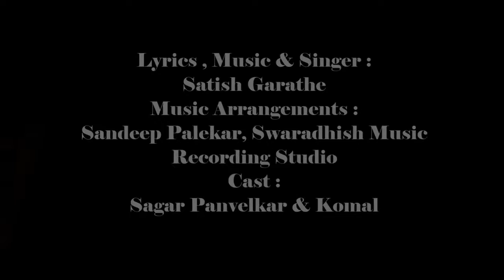Maangi Hai Mannate A Romantic Hindi Love Song By Satish Garathe , Sagar Panvelkar, Sandeep Palekar,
Lyrics Music and Singer
    Satish Garathe

Music Arrangement
  Sandeep Palekar
  Swaradhish Music
Studio, Sanpada Navi Mumbai

Cast: Sagar Panvelkar
           Komal

Camera: Mohan Gholap

Special thanks
Aadinath Patil

Mob..7875846121..